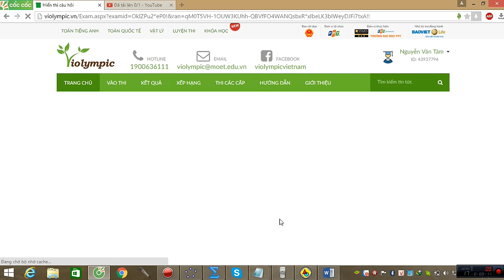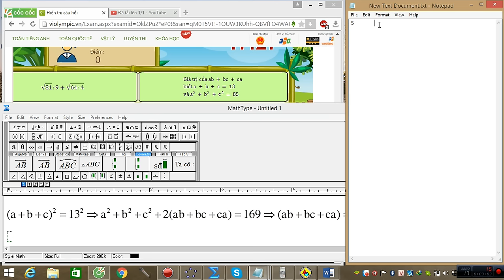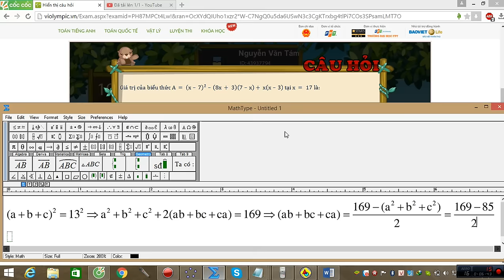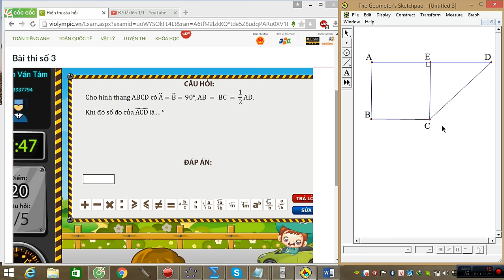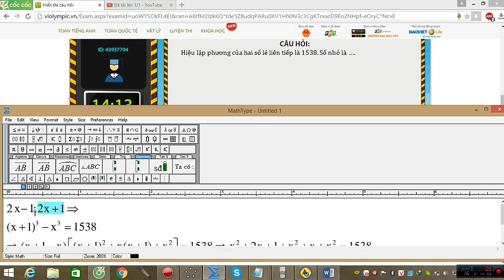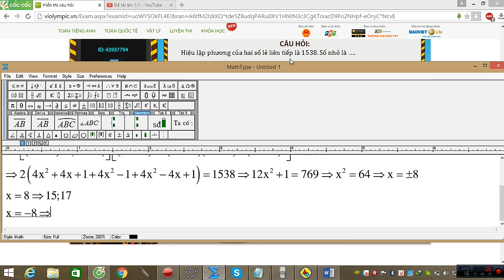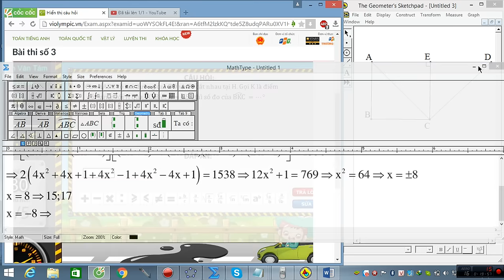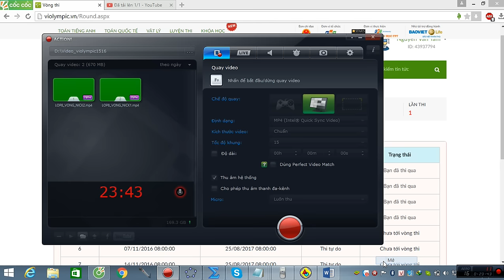VIOLYMPIC TOÁN LỚP 8 VÒNG 4 NĂM HỌC 2016 - 2017 - NICK 3 - GIẢI CHI TIẾT